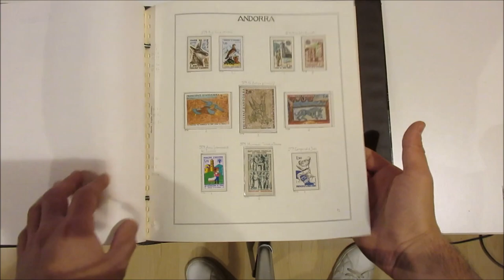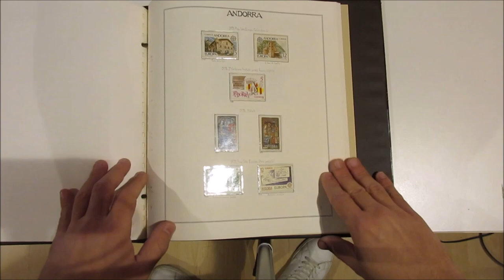Asta 41 - Lotto 385 - Andorra - 1931/91 - Collezione di francobolli nuovi con e senza linguella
Andorra - 1931/91 - Collezione di francobolli nuovi con e senza linguella, in fogli d'album con taschine auto costruiti, in cartella Marini tipo 'Coccodrillo.